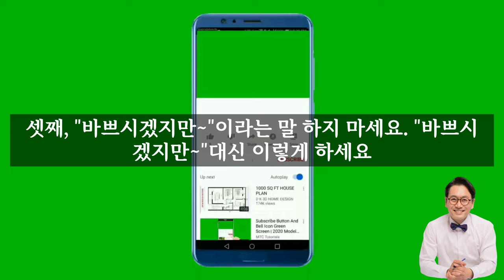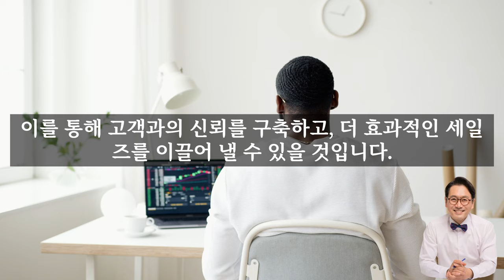고객을 도망가게 만드는 5가지 멘트